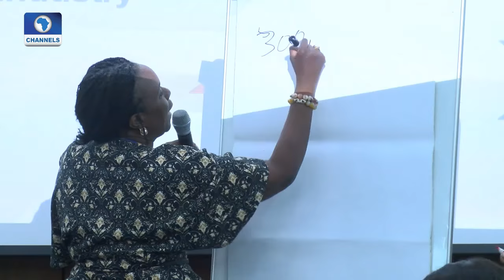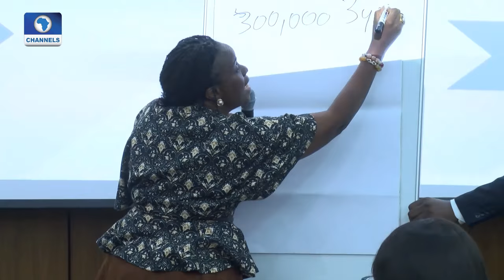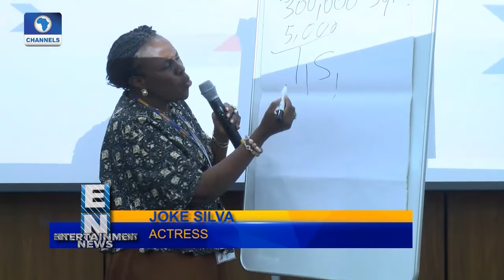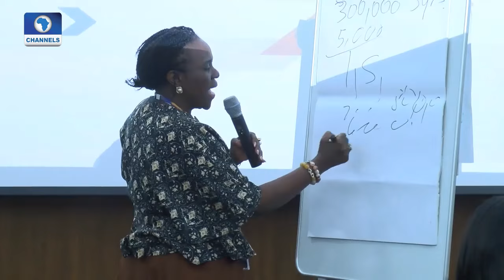EN: Joke Silva Schools D'Banj, Jide Kosoko, Others On Theatre Production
What Has BODMAS, Quadratic Equation And Inequality Got To Do With Acting? Find Out In This Report As Critically Acclaimed Actress, Joke Silva Takes Fellow Entertainers To School And Shows How Stage Production Can Become A Money Spinner.